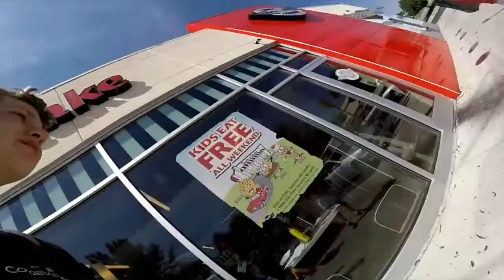WHAT KIND OF DAB IS THAT | Daily Vlog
So I was just hanging out with my friend Caden at the mall when we saw this dude that looked like he was dabbing.  It was a manikin to be exact right.  It looked like it was trying to dab but failed in many ways.  I was laughing so hard when I saw it because I just imagined a man setting up the white doll and trying to make it dab but it wouldn't move its arms all the way to his head.  I was like hey here is the failing dab man.

NEW T-SHIRT LINE ALL MONEY IS GOING TO MISSION TRIP TO DOMINICAN REPUBLIC

Zitor